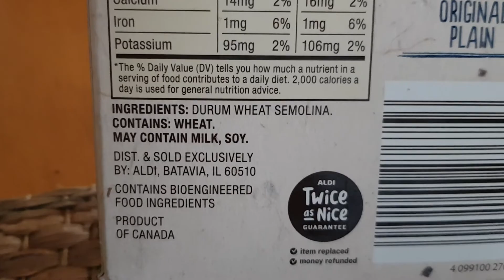Смачний сніданок в США.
Сніданок в США.